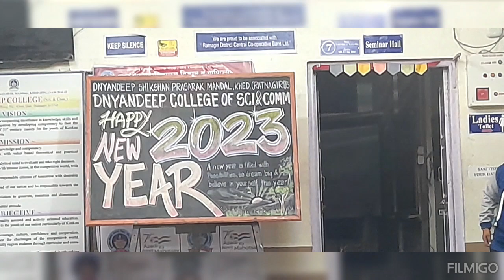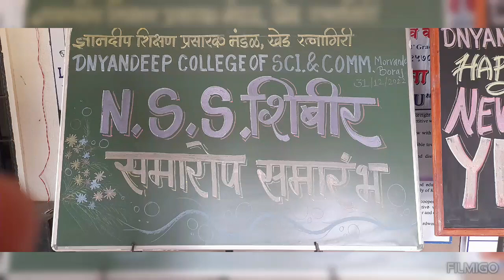6 June 2023